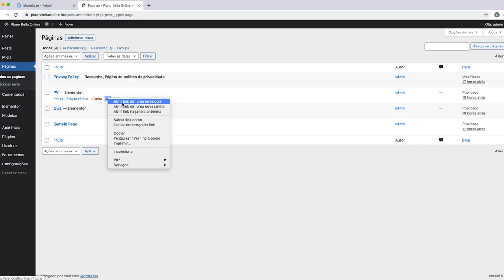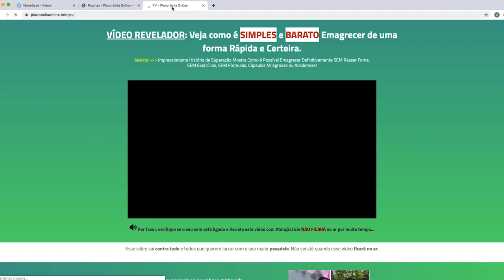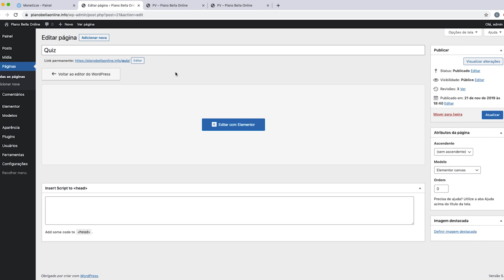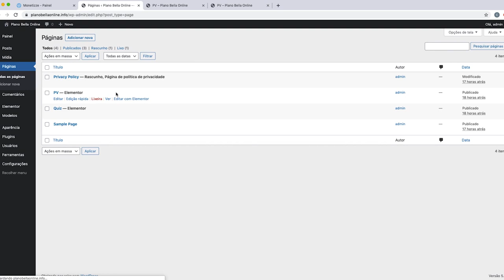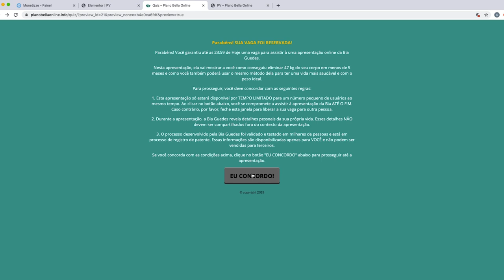MÓD. 5 - Aula 12 - Edição de Botões no Elementor.